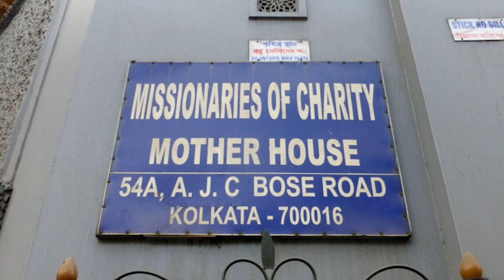278. Two Minutes Daily Reflection: Love and Affection are costlier than Money - Fr. L. Sahayaraj